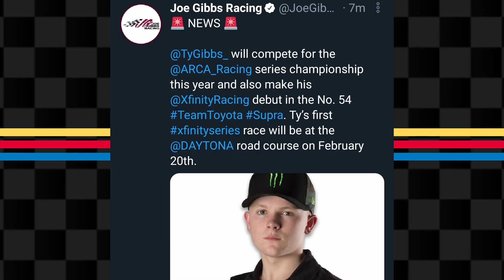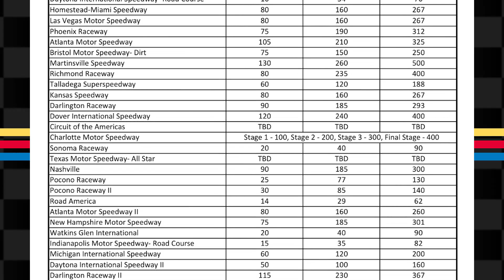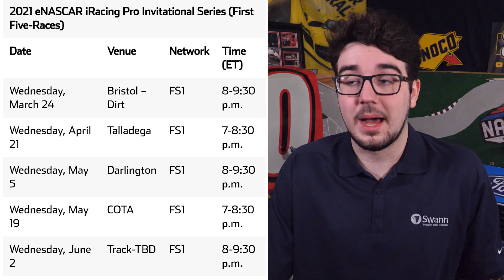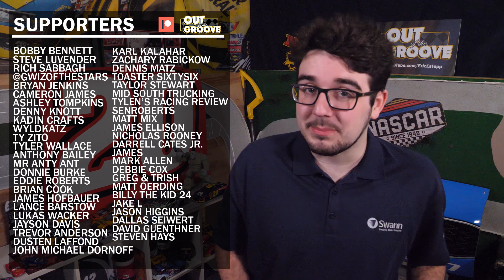iRacing is BACK | Too Many Laps at Dirt Bristol? | Ty Gibbs Moves Up